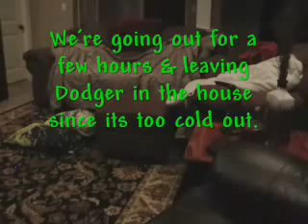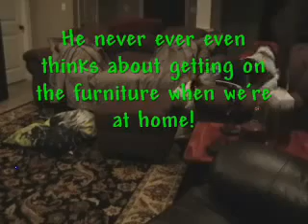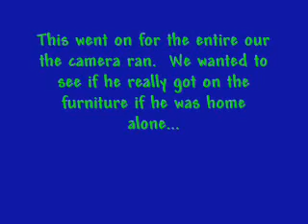Ansiedade de separação em Basset hound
Proprietário suspeitava que o seu basset hound ficava sobre os móveis quando saia. Ao colocar um câmera descobriu que o animal apresenta síndrome de ansiedade de separação. Ficou uivando e ganindo por uma hora.